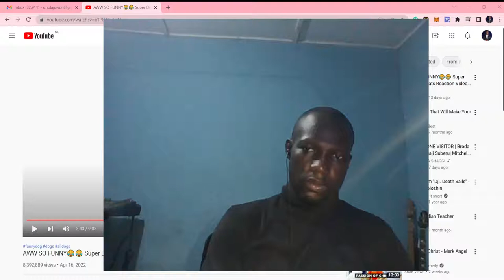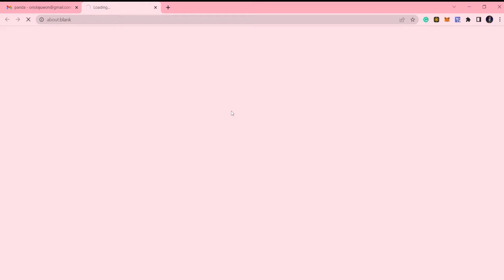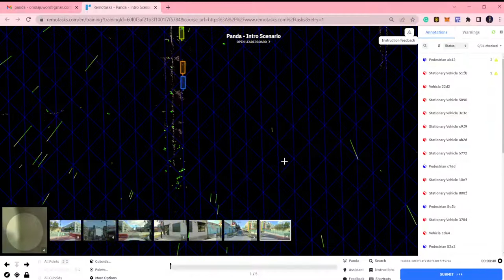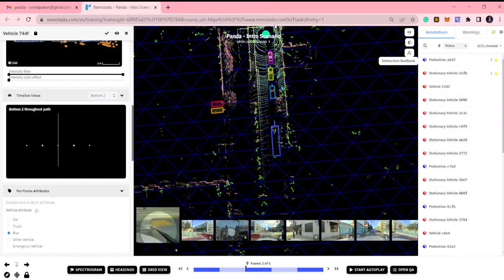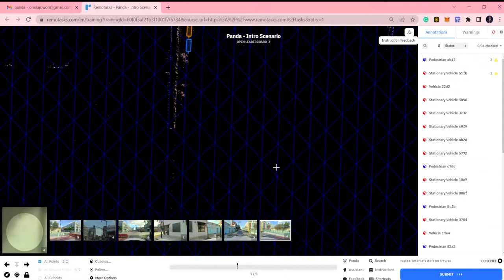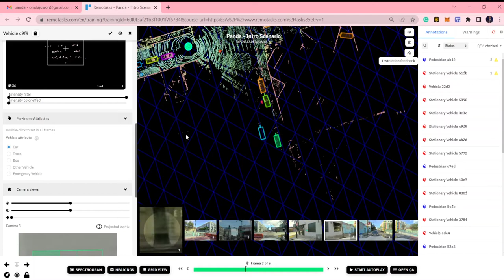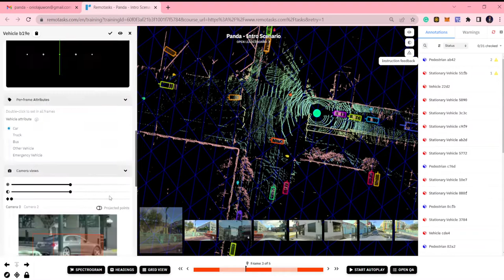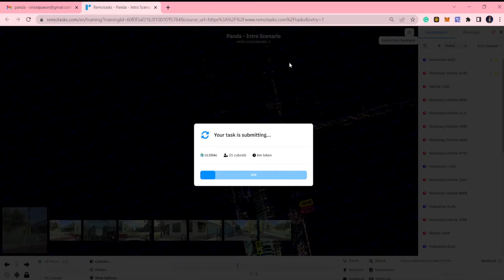how to pass Panda lidar scenario(snowberry available for mobile phones)// MONEY MACHINE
in this video, I explain how to pass the panda lidar tasks and announce the availability of the snowberry task for mobile phones.
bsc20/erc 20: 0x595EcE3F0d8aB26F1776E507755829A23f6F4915